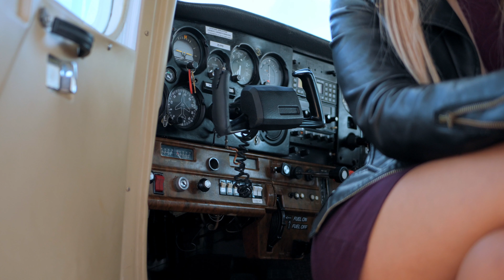Video Portrait | Kayla | 4K Cinematic Aviation Styled shot on Lumix GH5s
We so excited to post another video portrait, this time with Kayla...you may have seen Kayla in one of our previous video portraits that got 4.7 million views.

We hope you enjoy it, we absolutely love creating these short little 'video portrait' commercials, they unique, fun and help us in our filming portfolio, and bonus is we get to show you...so thank you for your support!
A huge thank you to Aviatech for all the assistance in this shoot, without them this shoot wouldn't have been possible

Behind the Scenes link: COMING SOON

2020 GEAR:
Gimbal (Amazon)
Main Camera (Amazon)
Favourite Wide Lens (Amazon)
My Broll Lens (Amazon)
Blurry Background Lens (Amazon)
Current Mic (sale now on while stocks last - Amazon))
LED light Secret (Amazon)
Best Samsung SSD (Amazon)
Headphones (Amazon)
GoPro Gimbal (Amazon)

Govee Lights Under Desk (Amazon)
Govee Lights USB Behind Screen (Amazon)